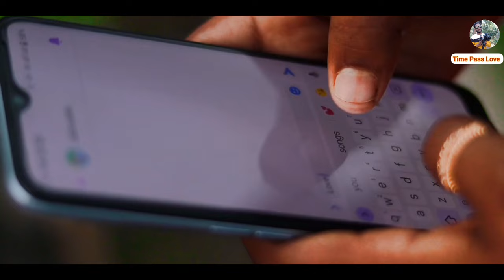Facebook পরিচয় | New Album Song | Hashem khan & Pinjira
song credit 👇

* Song:-Facebook পরিচয়

* Singer:-Hashem khan

* lyrics:-Hashem khan

* Music Lebel:-Time pass love

Video Credit 👇👇

* Song:- Facebook পরিচয়

*Cast:- Hashem khan & Pinjira

*Choreographer:- Johiruddin kha

*Editing:- Jahiruddin khan

*Producer:- Hashem khan

Tags 👇

Album Video song
New song
Trending song
Time Pass Love
Bangla album song
Bangla song
Bangla video song
Bangla video
Bangla album
Bangla rap
New bangla rap song
new bangla song
new rap
Rap song album
album Video
album song
album song status